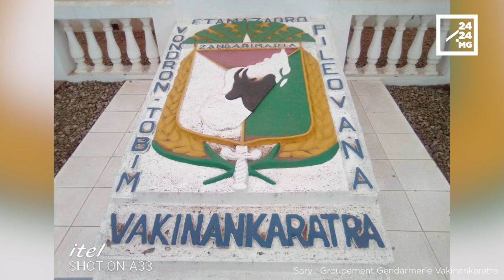VAOVAO - MINUTE FLASH 27 JANOARY 2021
- LOZA : Olona iray no maty, olona fito farafahakeliny no naratra vokatry ny fihotsahan'ny trano misy asa fanitarana teny Anosizato Atsinanana
- FIHETSIKETSEHANA : Mpianatra dimy no notanana am-ponja vonjimaika taorian'ny korontana tao amin'ny Oniversiten'Antsiranana ny alatsinainy alina teo
- FANONDRANANA ENTANA : Toaka gasy sy vato tsy ara-dàlana saron’ny mpitandro ny filaminana tany Vinaninkarena Antsirabe